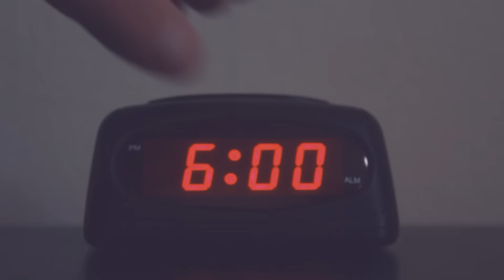The Big Day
Follow your dreams and push it to the top!

Cast:
Jarad Kopciak
Daniel Fissmer
Arlo Sanders
Radio Voice - Danny Cullen